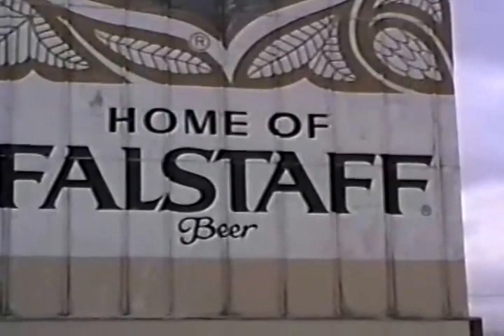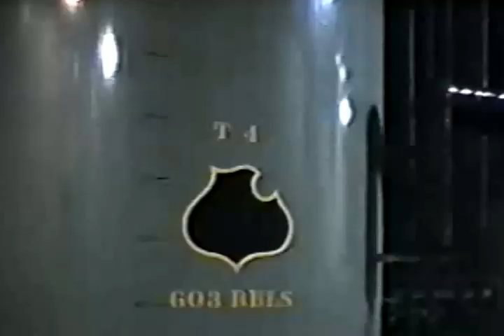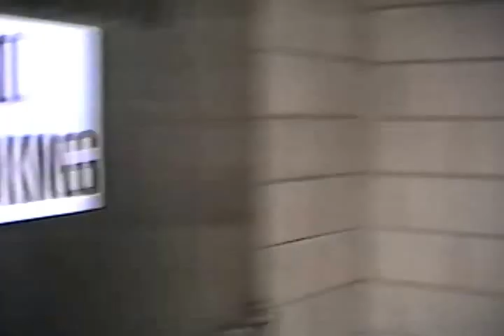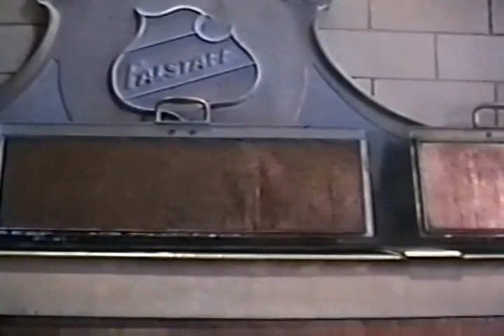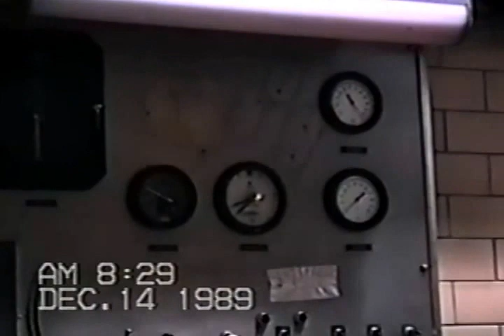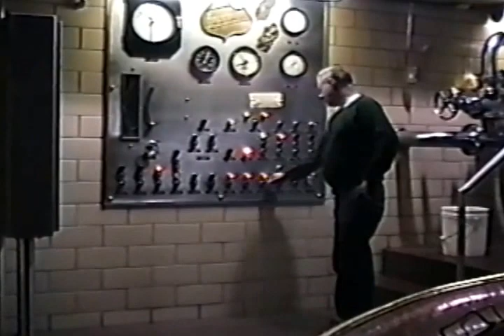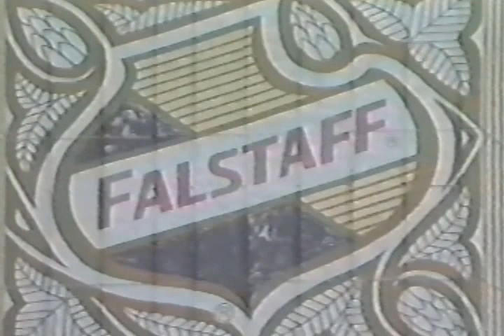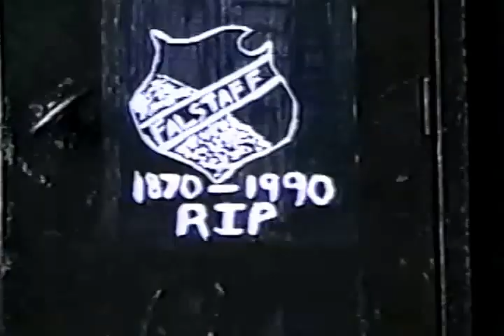The Last Days of Falstaff Brewing Ft. Wayne 1989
A video of Falstaff Brewing's last remaining brewery - plant 7 in Fort Wayne, IN before it closed December 1989. Recorded and provided to me by Derek Oltman, a former employee. Thanks so much for the tape, "because we're all in this together".